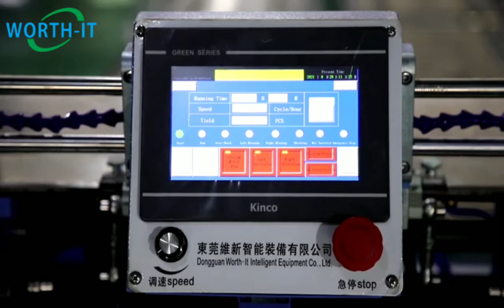Endsheet paper insert and pag paste machine